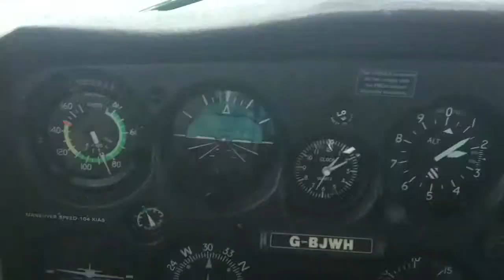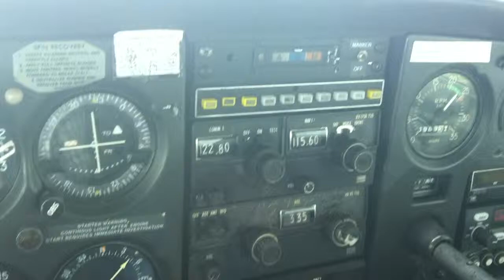Shoreham to Elstree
Near Tilbury Docks